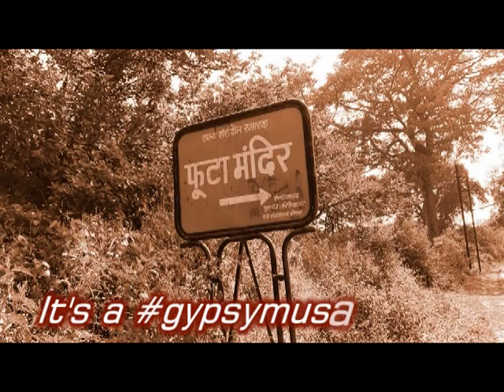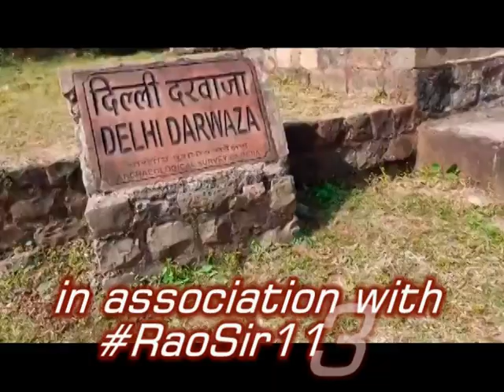MANDU:UJALA BAWDI:Madhya Pradesh Tourism